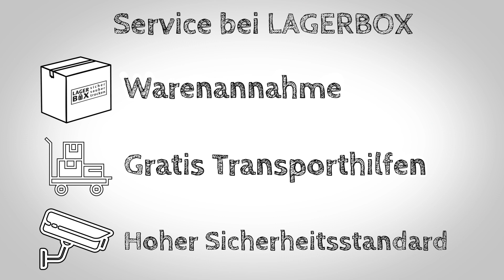LAGERBOX Selfstorage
In nur wenigen Schritten zu deiner LAGERBOX